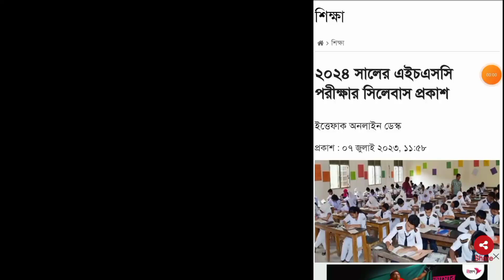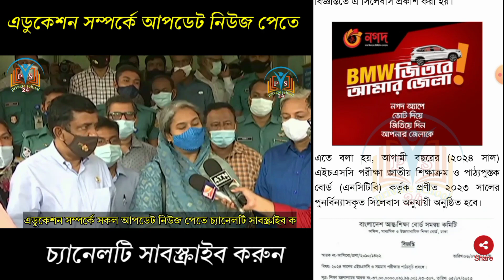২০২৪ সালের এইচএসসি পরীক্ষার সংক্ষিপ্ত সিলেবাস প্রকাশ।। Published short syllabus of HSC exam 2024।।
২০২৪ সালের এইচএসসি পরীক্ষার সংক্ষিপ্ত সিলেবাস প্রকাশ।। Published short syllabus of HSC exam 2024।।

২০২৩ সালের মতো একই সিলেবাসে ২০২৪ সালের এইচএসসি পরীক্ষা অনুষ্ঠিত হবে।। তিন ঘন্টার এই পরীক্ষায পূর্ণ নম্বরই নেয়া হবে।। ২০২৪ সালের এইচএসসি পরীক্ষা অনুষ্ঠিত হতে পারে এপ্রিলে।। এই ব্যাপক সময়ের মধ্যে সকল স্টুডেন্ট যদি মনোযোগ সহকারে পড়াশোনা করে তাহলে কাঙ্ক্ষিত লক্ষে পৌঁছাতে পারবে ইনশাল্লাহ।।

getting any kind of education news subscribe our YouTube channel Private School 24.. we always upload all education news videos, job news videos, math and English short formulas and using words meaning that we use everyday in our life..